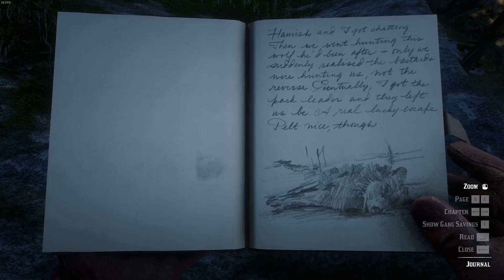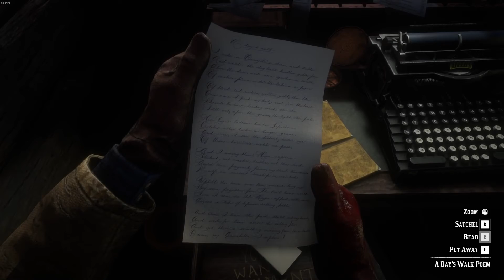Let's Play Red Dead Redemption 2 - Part 20 (Commentary - PC Gameplay)